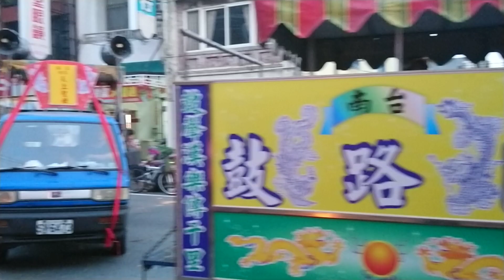20180428台南麻豆北勢里陳家天上聖母前往東石笨港港口宮謁祖進香回鑾遶境安座大典3#主帥麻豆陳家天上聖母神輿#麻豆金蓮寺八家將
拍攝地點:麻豆保安宮